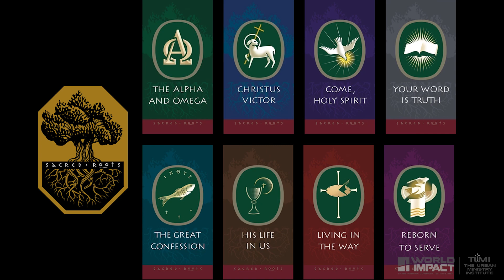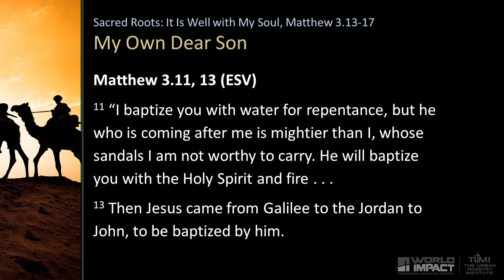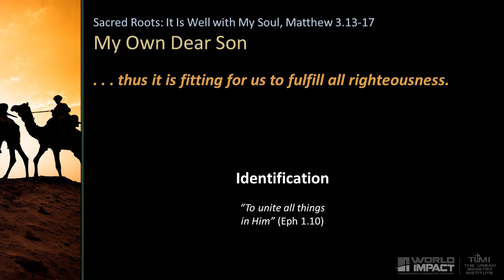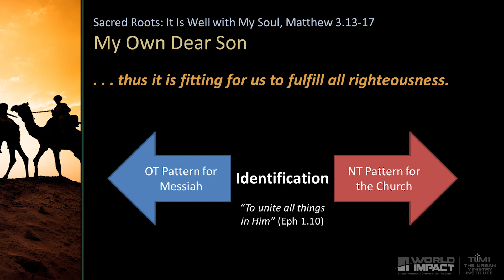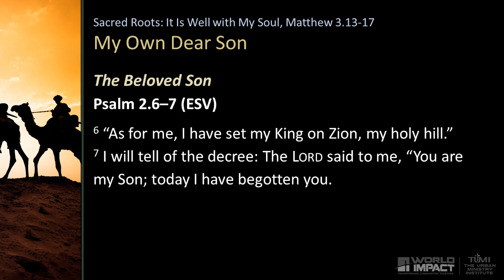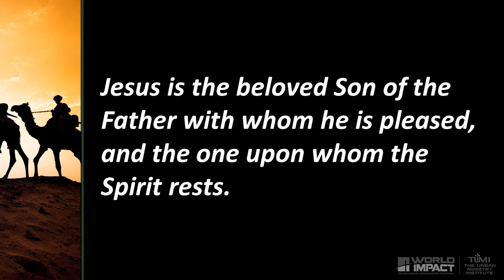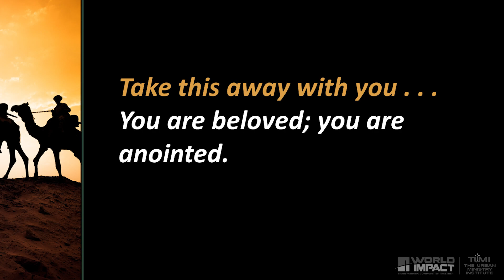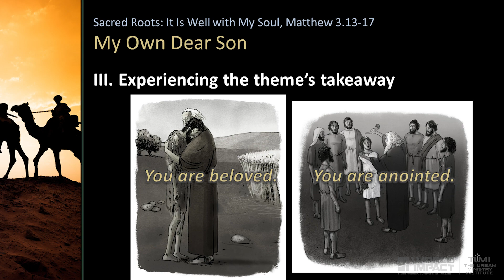It Is Well with My Soul, Week 7: My Own Dear Son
Matthew 3.13-17
Rev. Ryan Carter